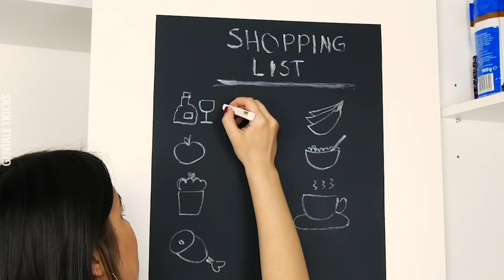Für MEHR ORDNUNG in der KÜCHE! 23 nützliche Tricks, um deine Küche zu organisieren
Herrscht in deiner Küche ständig das Chaos? Schluss damit! Mit unseren 23 Tipps und Tricks zieht Ordnung in deine Küche ein!

Hier bestellen:
📚 Geniale Tricks
👉 Geniale Tricks 2

Bei Geniale Tricks gibt es regelmäßig neue Tipps und Tricks sowie faszinierende Geschichten zu entdecken. Willst du dir das nicht entgehen lassen?

Dir gefällt die Musik aus unserem Video? Hier sind alle Infos:
Quelle: Artlist; Künstler: John Coggins; Titel: A Shot In The Dark
Quelle: Artlist; Künstler: Liqwyd; Titel: Crash
Quelle: Artlist; Künstler: Bunker Buster; Titel: Good As Gone